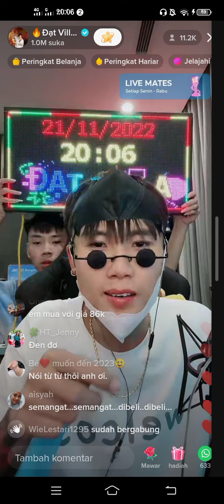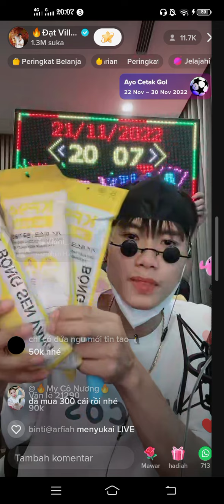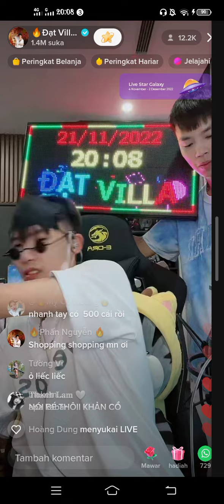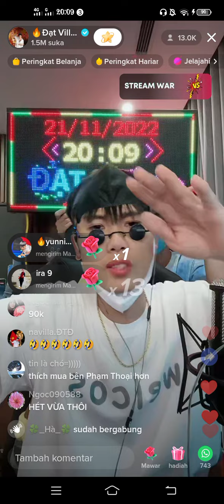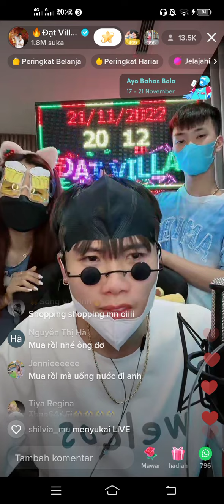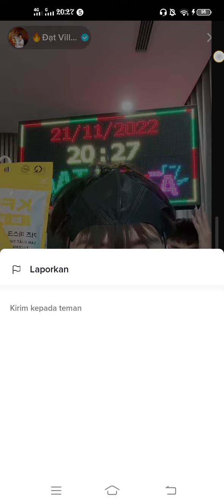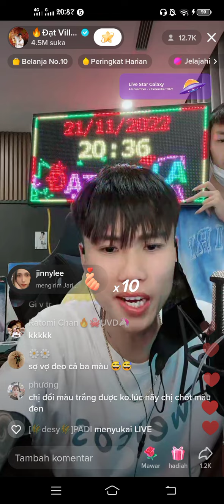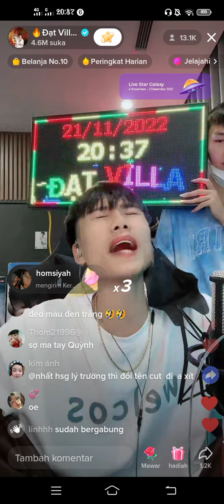Thuylinh & Quynh Bantuin Dat Villa Juala// Dipantau Ayang